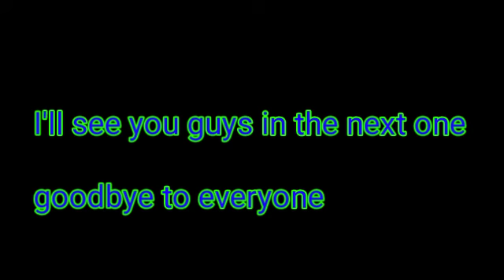Real life RP: EP 3 : 2 mission